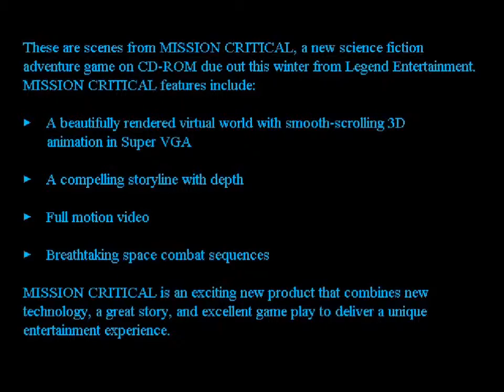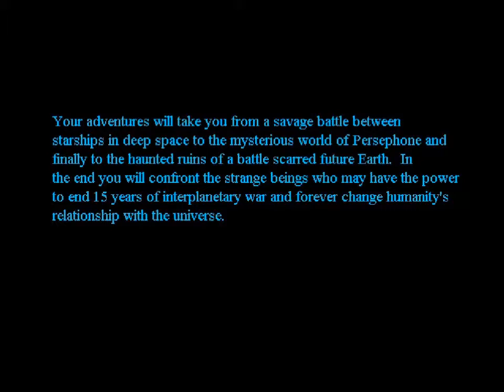Mission Critical - game loop demo (PC MS-DOS, 1994, MT-32 music)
Mission Critical -  game loop demo  with Roland MT-32 music.
1994, PC, MS-DOS.
Developed and published in November 1995 for PC  by Legend Entertainment Company
Distributed in Europe by Virgin Interactive Entertainment.
Recorded with Dosbox.
Musics  recorded from a genuine Roland MT-32 module (rev.1 old)